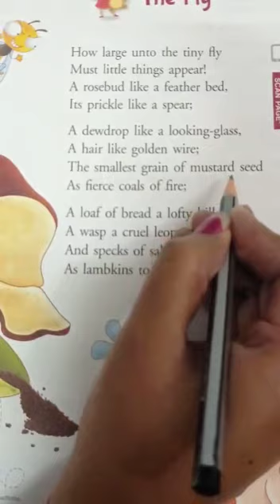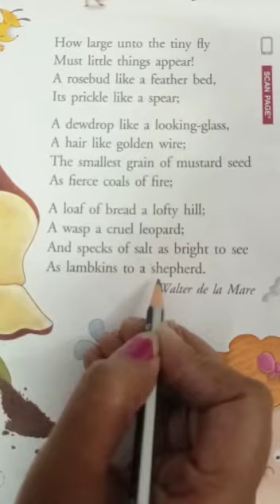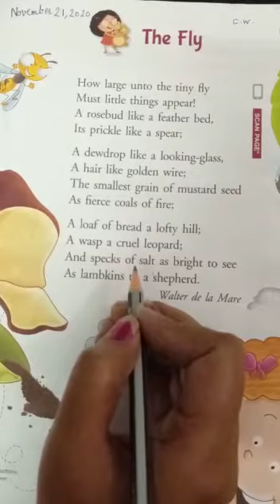Poem The Fly raindrops grade 2 by pramila sharma